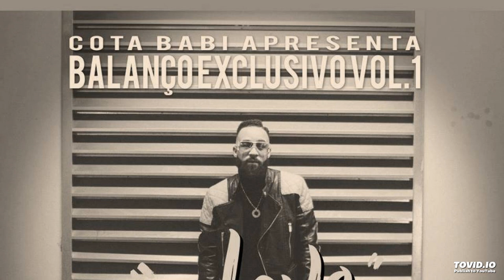Laton - Dançar a tua Música